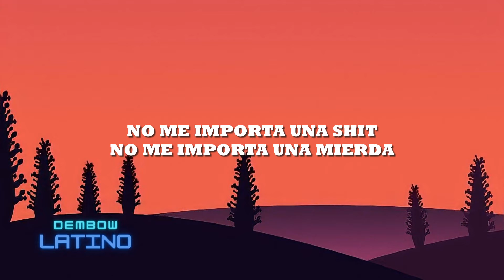Y DIGO WOW, NO TIENE SENTIDO, ¿QUÉ HÁ PASA'O? | Que a Pasao (Letra)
Big Apple x Omar Varela - Que a Pasao (Letra/Lyrics)

0:20 |Y DIGO WOW, NO TIENE SENTIDO, ¿QUÉ HÁ PASA'O?